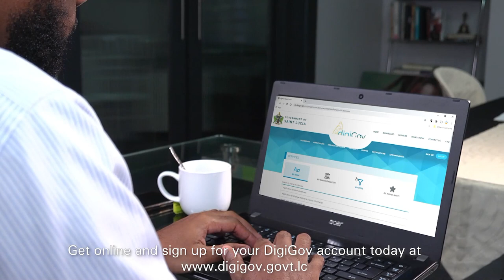Issues and Answers - Hon. Dr. Virginia Albert-Poyotte (Kweyol)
This week's episode features Minister for the Public Service, Home Affairs, Labour and Gender Affairs, Honourable Dr. Virginia Albert-Poyotte.